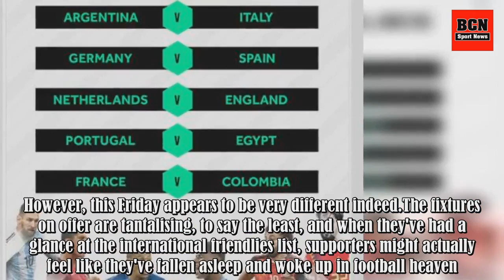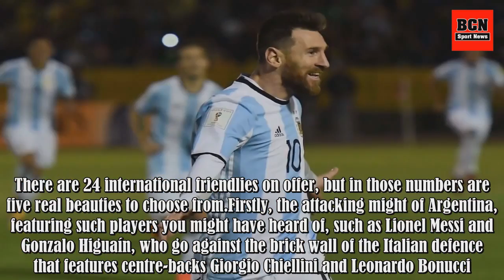Friday 23 March Is The Greatest Day Of International Fixtures Ever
The international break is often loathed by football supporters.They consider it a huge disruption to the season, especially if their team has just won their first game in ten and now seem as if they will now go on an astounding winning streak. However, this Friday appears to be very different indee